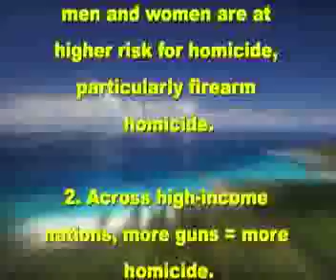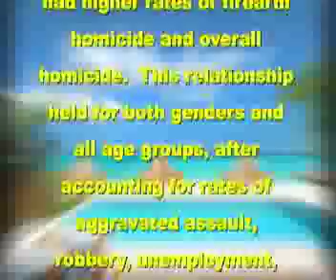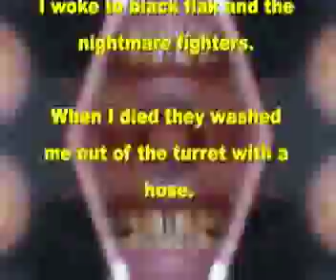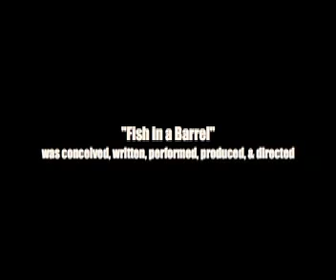Fish in a Barrel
Perry blows away a gun guy or two.